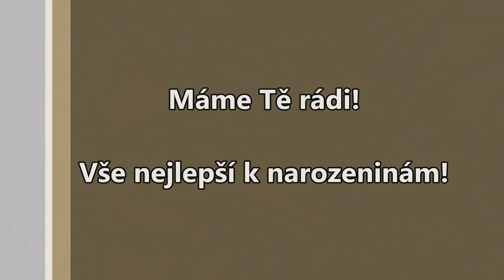Vše nejlepší Míšo!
Narozeninové video pro Myšku